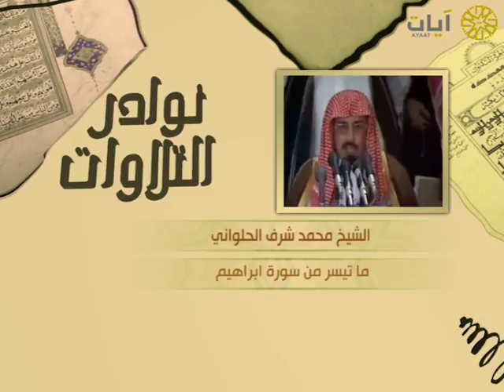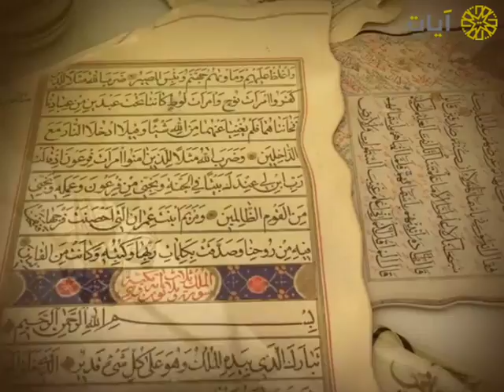نوادر التلاوات - تلاوة نادرة - محمد شرف الحلواني - ما تيسر من سورة إبراهيم